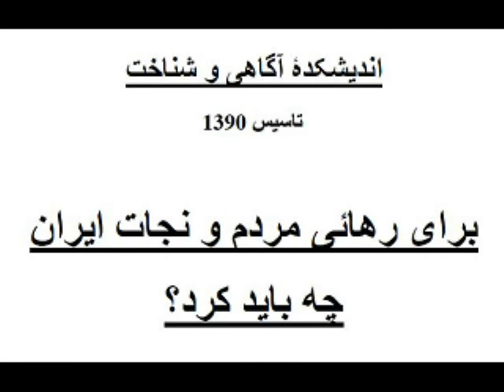Amir Hossein Ladan * 02 July 2018 * Mardom TV USA